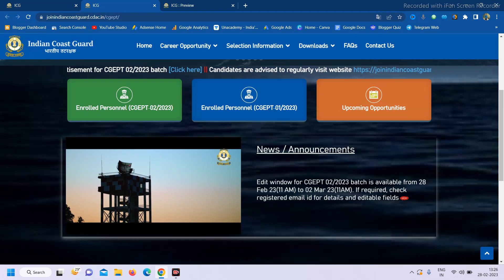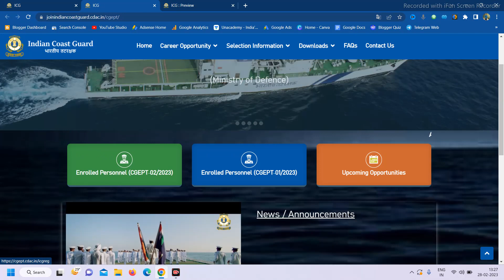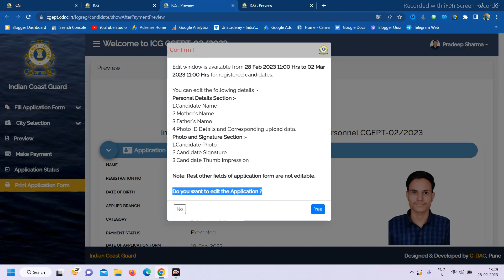Coast Guard Navik GD/DB New Official Update 2023 | Coast Guard Navik Form Correction Window Update.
Indian Coast Guard Navik New Official Update 2023 | Coast Guard Navik GD DB New Update 2023 | Coast Guard Navik GD DB Exam Date & Admit Card 2023.